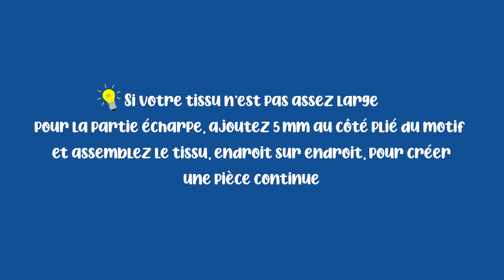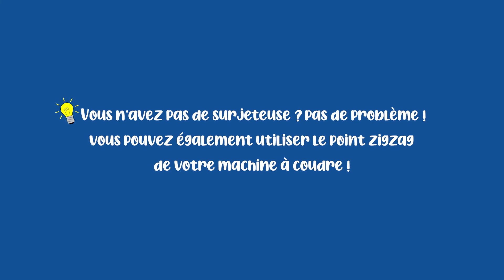Écharpe à capuche oversize (large)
Restez bien au chaud et avec style grâce à cette écharpe à capuche oversize (large) réversible, facile à coudre. En combinant une capuche et une écharpe, vous restez au chaud tout en étant élégant.

C’est un projet parfait pour une surjeteuse. Vous n’avez pas de surjeteuse ? Pas de problème, il vous suffit d’utiliser le point zig-zag de votre machine à coudre à la place.